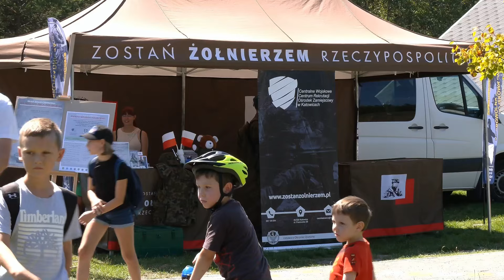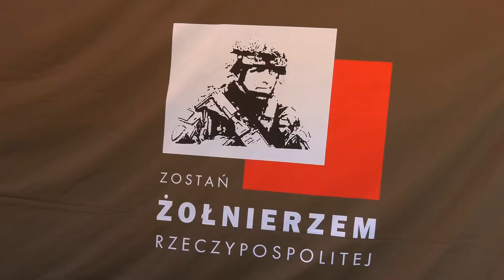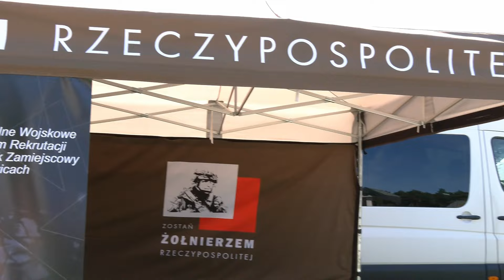Święto Wojska Polskiego. Piknik Militarny. Ogrodzieniec.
Materiał zrealizowano 14 sierpnia 2023r podczas Pikniku Militarnego w Ogrodzieńcu.
Zdjęcia i montaż: Mirosław Ropiak - Telewizja TVT